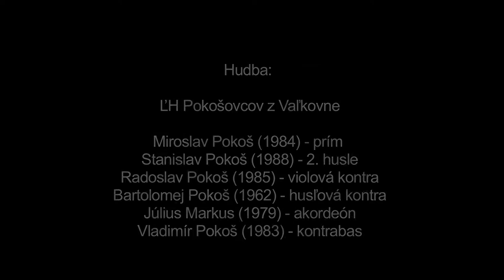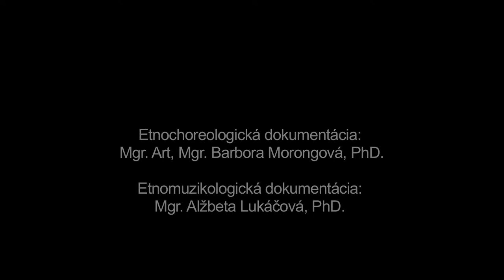Žienski taňec - krsťinovi, Telgárt, Múzeum SNP v Banskej Bystrici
Názov: Žienski taňec - krsťinovi
Inštitúcia: Múzeum SNP
Lokalita pôvodu: Telgárt

Interpreti - tanec: "Karina Funďová (1997), Zdenka Gažová (1973), Anna Handulová (1976), Andrea Kanošová (1992), Dana Kanošová (1967), Mária Kordíková (1971) , Anna Krušinská (1964), Mária Lunterová (1990), Marta Makrovská (1967), Dominika Neuvirthová (1997), Katarína Rejdovianová (1965), Tatiana Salajová (1973), Gabriela Strelcová (1983), Lenka Šifrová (1979), Miroslava Trpáková (1991) " Interpreti - hudba: Miroslav Pokoš (1984), Stanislav Pokoš (1988), Radoslav Pokoš (1985), Bartolomej Pokoš (1962), Július Markus (1979), Vladimír Pokoš (1983)

Ďalšie informácie - tanec: Názov tanca Žienski taňec - krsťinovi poukazuje na príležitosť, na ktorej sa tanec tancovával, ako aj na skutočnosť, že jeho interpretkami boli výhradne vydaté ženy. Tanec sa v Telgárte v rámci tradičných krstín tancoval približne do obdobia tesne po druhej svetovej vojne. Rovnako ako ostatné lokálne tance (napr. Koleso, Čardaš) má dve tempá - pomalé a rýchle, ktoré sa v rámci tanečného celku viackrát opakujú. Z formálnej stránky je tanec realizovaný v dvojiciach, trojiciach, menšom i väčšom kolese, ako aj v dvoch sústredných kolesách. Dôležitou súčasťou tanca je spev. V tanci sa využívajú potlesky, individuálne improvizované rytmické podupy vzájomne sa držiacich alebo sólovo tancujúcich tanečníčok a spoločné krútenie v páre, trojici alebo kolese so striedaním smerov krútenia. Čerstvé nevesty, ktoré boli ešte bezdetné nosili maximálne po dobu jeného roka čepiec s pantľami (stuhami). Pri tanci si vytvorili samostatné koleso, okolo ktorého tancovali v druhom (sústrednom) kolese staršie ženy. Počas tanca ženy zahadzovali gate (mužské spodné nohavice). Hovorilo sa, že na ktorú sa zachytia, bude mať čoskoro dieťa.